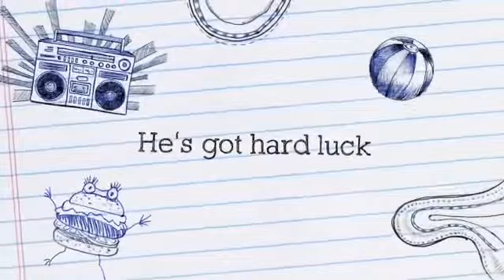Diary Of A Wimpy Kid Hard Luck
iMovie Trailer by Shaun